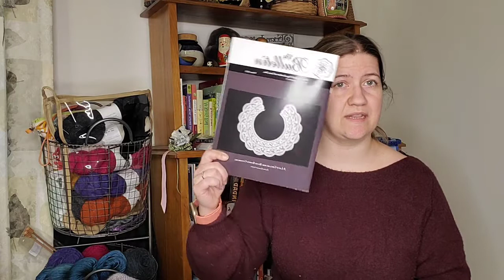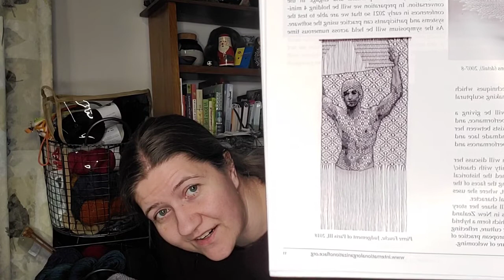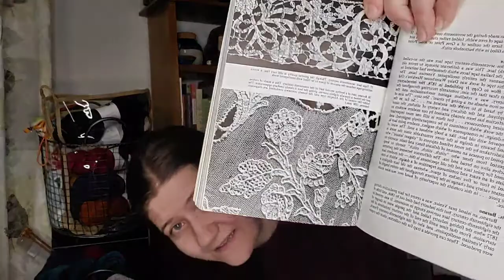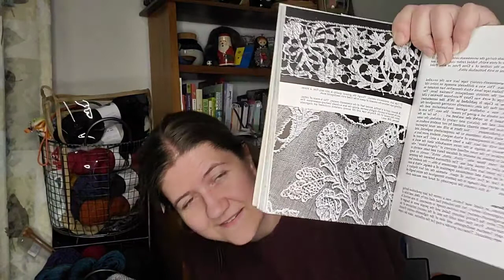A Quick History of Bobbin Lace Pt 1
I'm talking about lace on Mondays for a while and starting with the beginning of lace and bobbin lace.  next week I'll look at the various types of bobbin lace and trace their evolution.